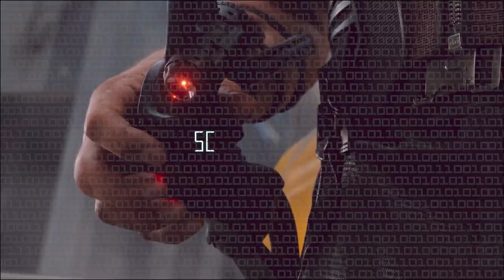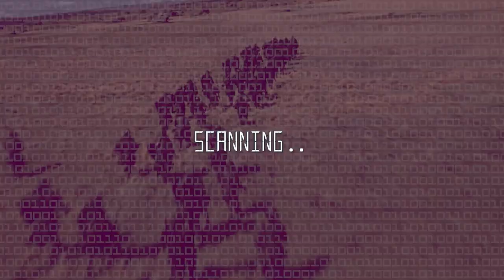By The Numbers | Best Movie Archer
By The Numbers | Best Archer in Movies
Script and VO by: Spencer Gilbert
Written by Lon Harris
Research and Stats by: Mark Hofmeyer
Edited by: Randy Whitlock
Senior Producer: Billy Patterson
Associate Producer: Ryan O'Toole
Head of Production: Max Dionne
Post-Production Supervisor: Emin Bassavand
Post-Production Coordinator: Mikolaj Kossakowski
Assistant Editor: Rebecca Castaneda